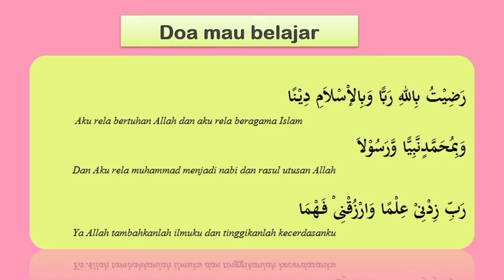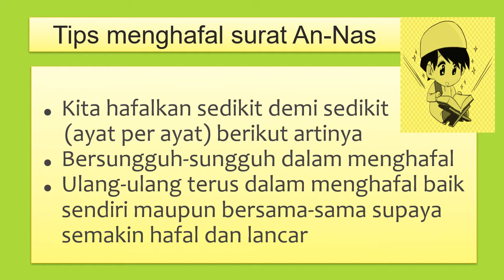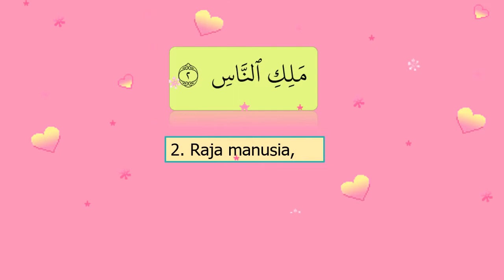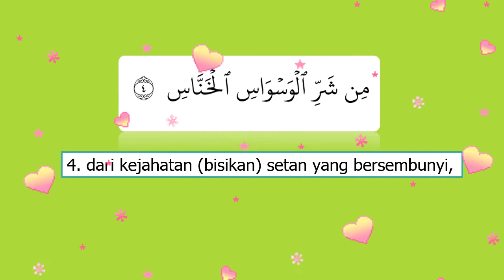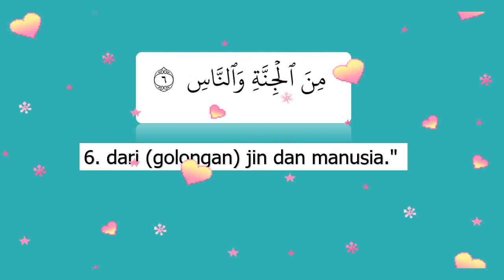MENGHAFAL SURAT AN-NAAS || PAI GRADE 2